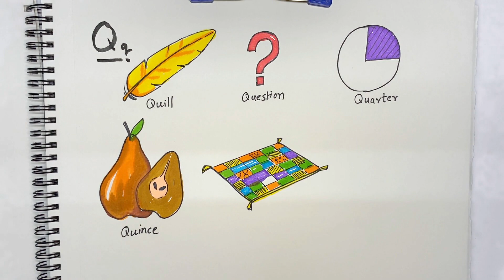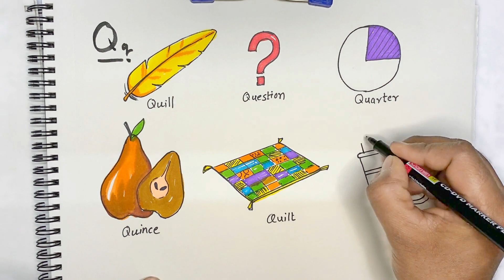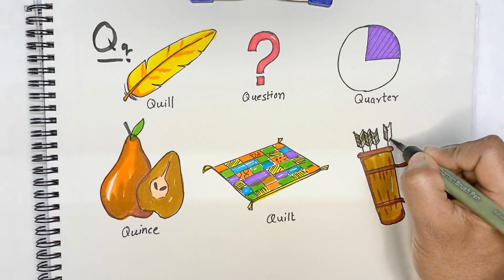How to draw from alphabet Q | Learn Words from Alphabet Q |Easy drawing and coloring for kids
Learn Drawing Step By Step for Children. This video teaches you how to Draw using Small Alphabet "Q" Step By Step.